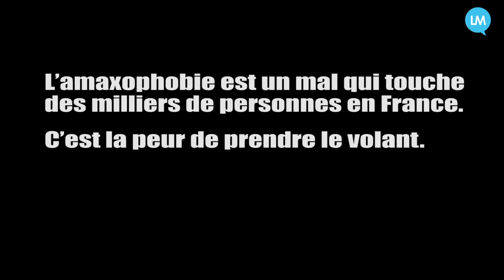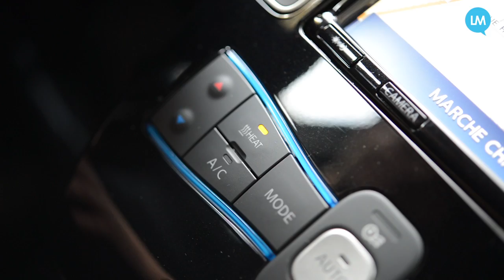Essai Nissan Leaf 1ère génération. ça passe encore ?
Les voitures électriques sont célébrées pour leur sobriété acoustique et environnementale. Mais elles ont un autre atout : vaincre la peur de conduire. Plus qu'un test, c'est une thérapie grandeur nature que vous propose Le Mobiliste avec le concours de Nissan West Europe* et de sa Leaf dernière génération. Certaines images peuvent choquer...

*: un grand merci aux équipes de Bernard Loire et à Jérémie Broyer de l'agence acommauto